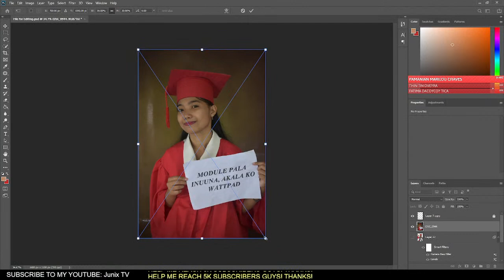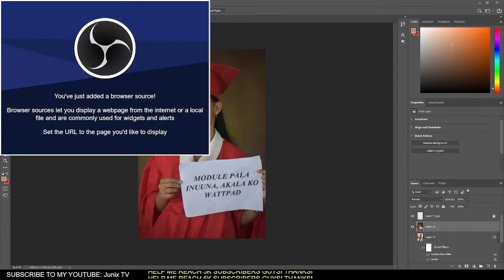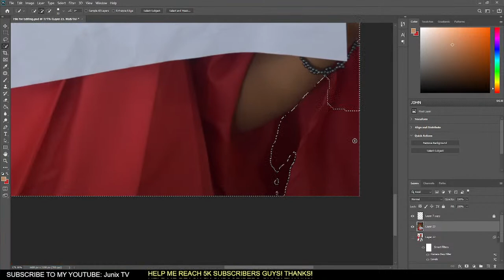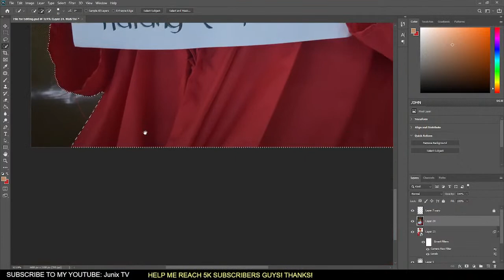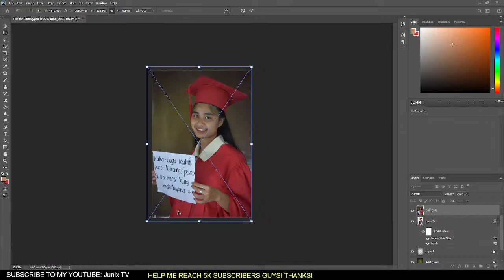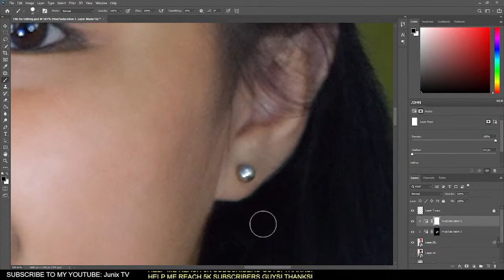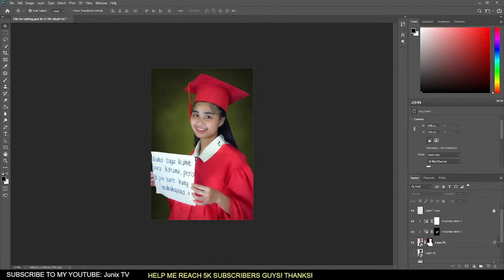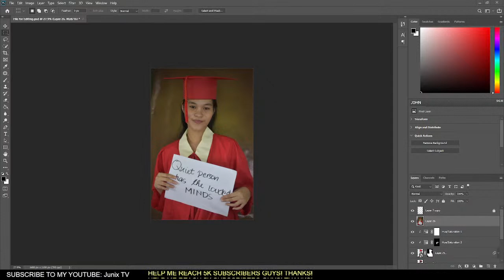Editing Graduation Pictures | Jugaban National Highschool 12 - Leo